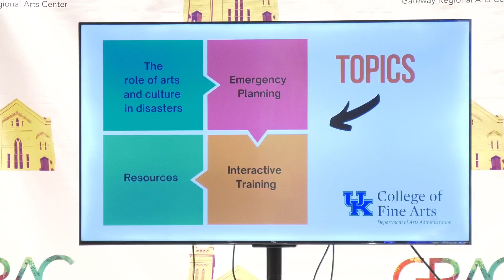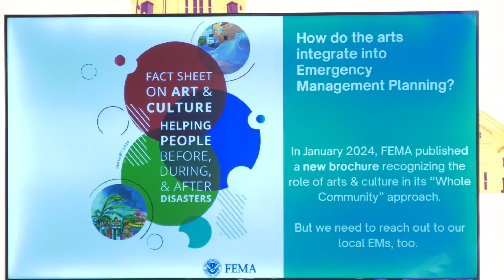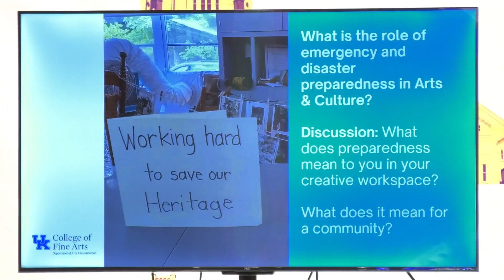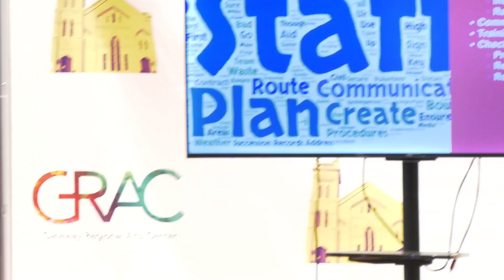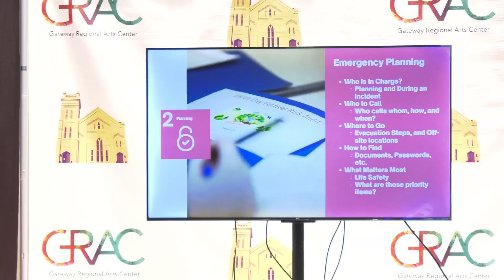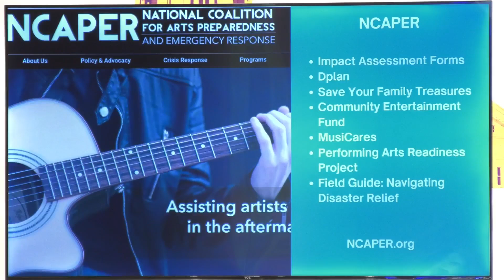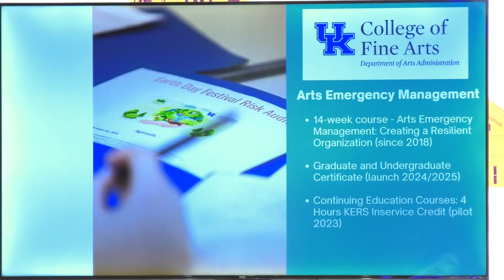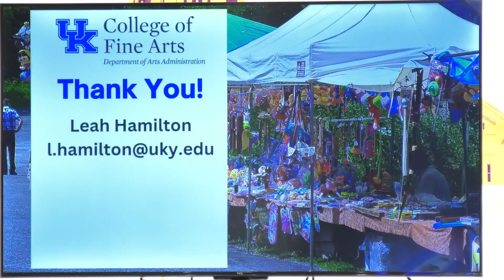The 2024 Affrilachia Summit | Session 8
Come Hell or High Water: Disaster Planning Tips for Artists and Arts Organizations with Leah Hamilton